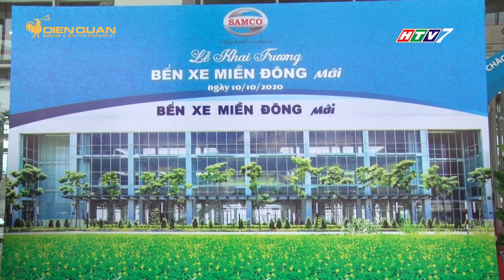BẾN XE MIỀN ĐÔNG MỚI SANG XỊN NHƯ SÂN BAY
Sau nhiều năm khởi công xây dựng thì hiện nay, “Bến xe miền Đông mới” đã chính thức đi vào hoạt động, bắt đầu phục vụ những hành khách đầu tiên.